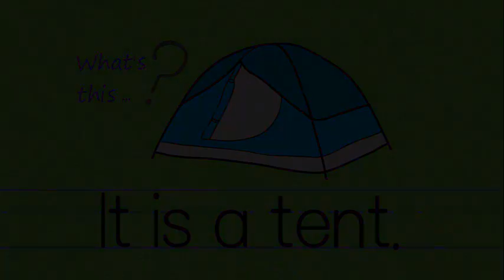nature 1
Hi Kids!  Try guessing what I am drawing.
Then you can practice drawing and writing yourself!
A great fun way to improve listening, reading and writing.